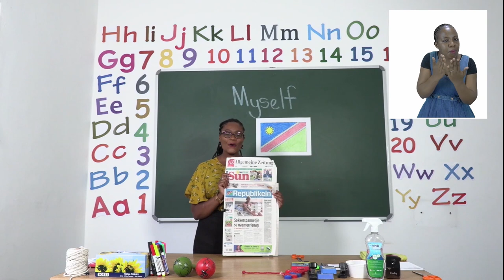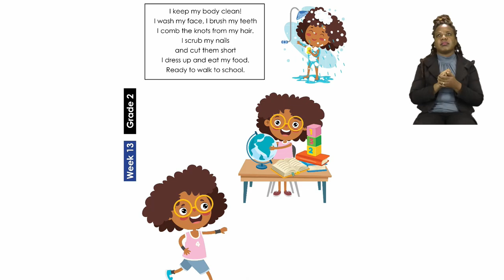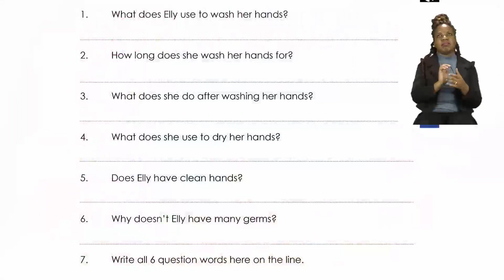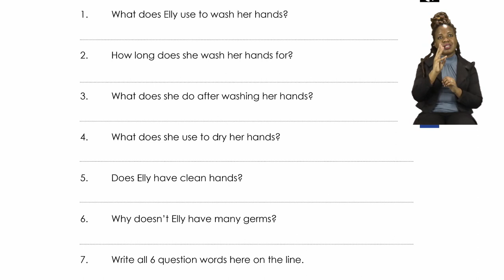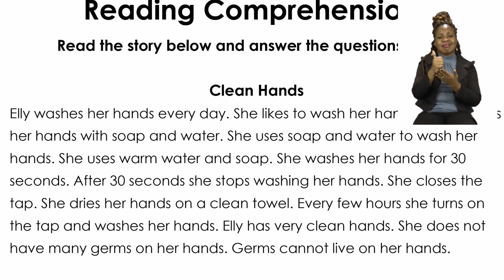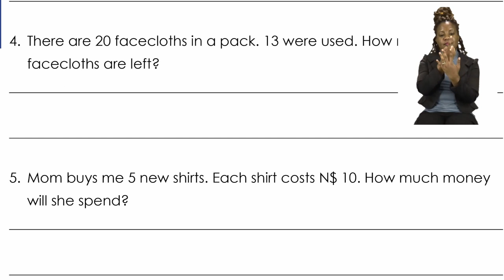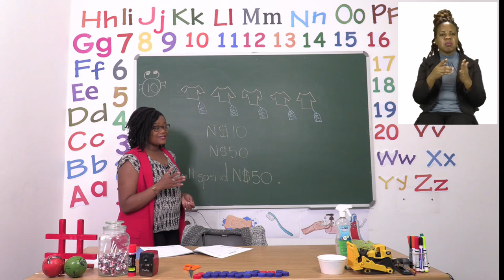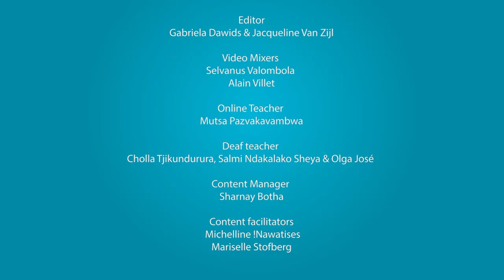My Zone Online School 2021: Grade 2 - Week 13 - Lesson 3 - Reading and Problem Solving